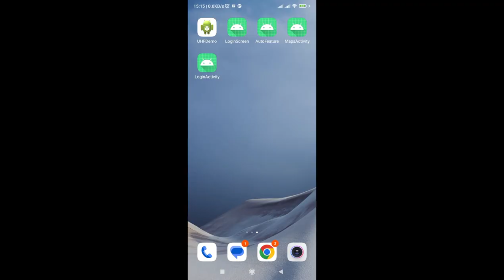Login Screen in Android Studio